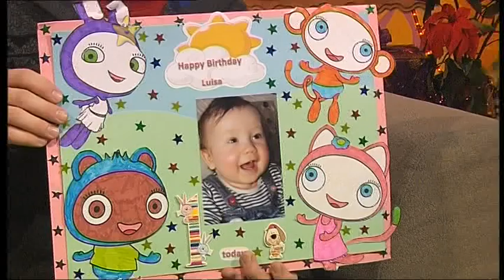Nina and the Neurons Go Inventing Buckle Up 25th December 2010 15:55